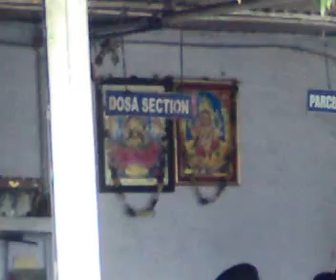Dosa Shop Hyderabad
People outside a famous dosa shop in Hyderabad, India waiting for delicious dosas, a South Indian food delicacy served on Banana leaves, as in the South Indian state of Kerala